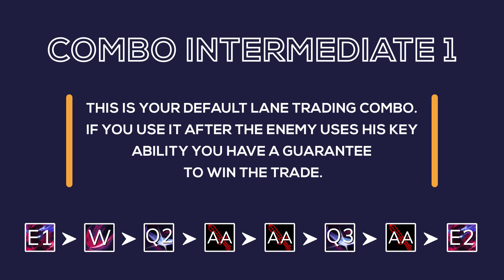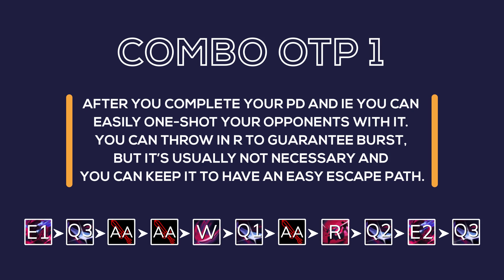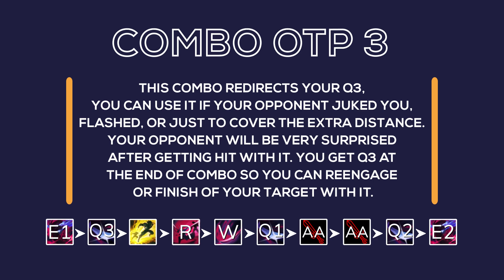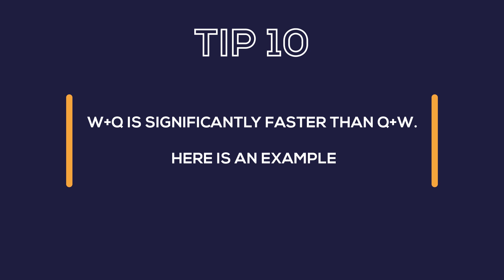Yone guide | Combos, Powerspikes, tips and tricks, flash mechanics | ProWorthy.gg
This guide was created in cooperation with our coaches from proworthy.gg and features all possible combos and animation cancels that can be done on Yone.

This guide includes all the mechanical information you need to play Yone at a high level and carry your games with him. The guide is updated to Season 10 and will be updated to Season 11 as soon as the preseason rolls out.

The next combo guide will feature: Lucian the Unforgotten

Support our service by buying professional coaching from GrandMaster+ coaches.